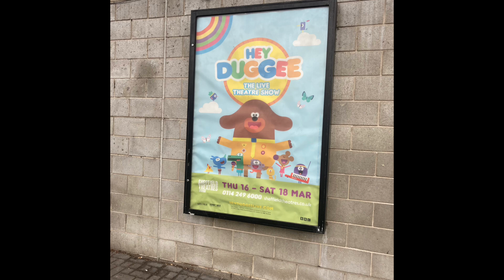Cheer Up Gift For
I’m Sorry To Hear What Luigi Marinus Gaming Did To You On The DreamWorks Discord Server